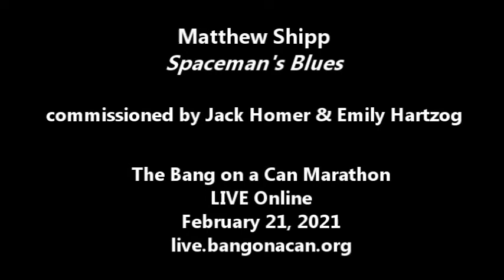Matthew Shipp "Spaceman Blues" Bang on a Can Online Marathon 2/21/21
Matthew Shipp "Spaceman Blues"
Bang on a Can Marathon Live Online , February 21, 2021
"Spaceman Blues" was commissioned by Bang on a Can with support from Jack Homer and Emily Hartzog
A conversation with Matthew, Michael Gordon, David Lang, and Julia Wolfe follows the performance.

catch ALL the 2020-21 Online Marathon videos